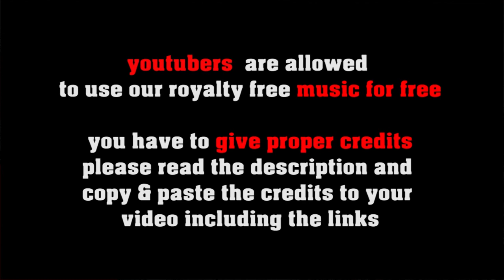Strange Heart - slow Jazz Ballad with Guitar and B3 Organ [no copyright jazz]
FREE LICENSE (only for youtubers):
BUT you have to give credits in the video description as follows:

copy & paste
STRANGE HEART

1. Choose the music you like best for your clip
2. convert the video to mp3
3. sync the mp3 to your clip
4. upload your video to your channel
5. add song title and the link to the music clip on our Freesoundmusic channel in your description.